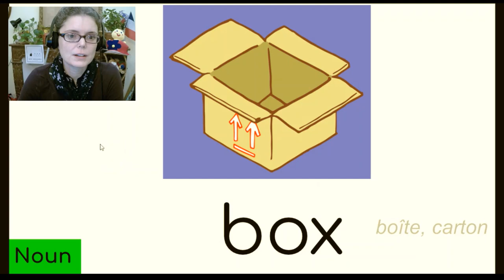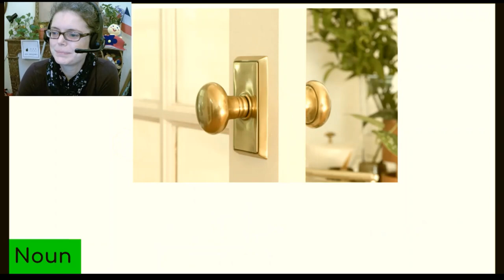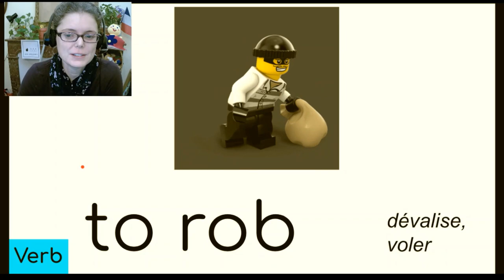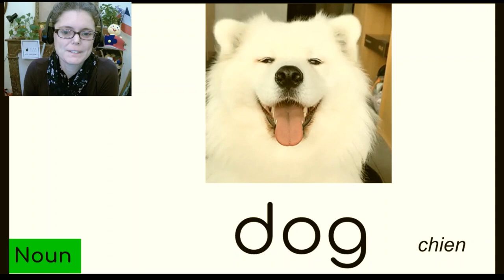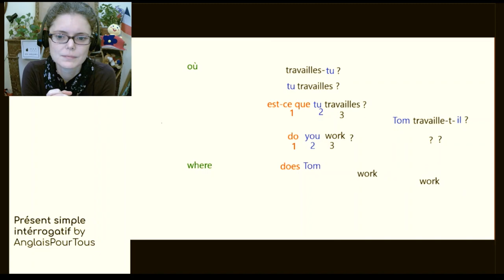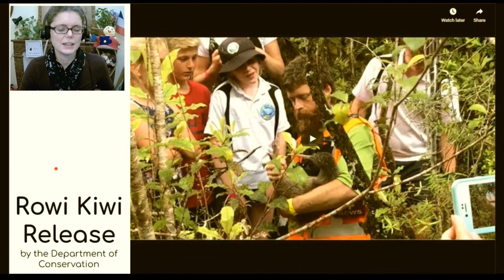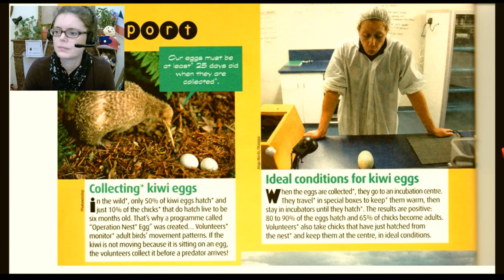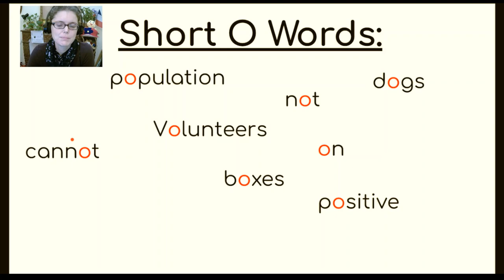Short O 5 ox ob